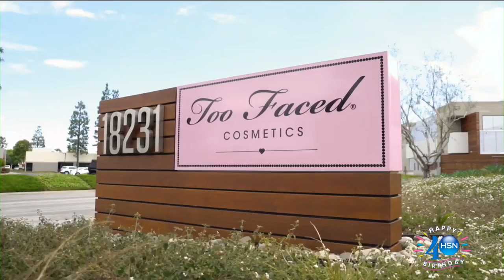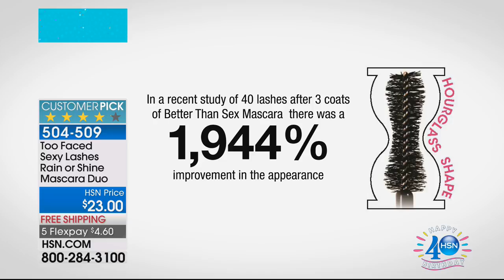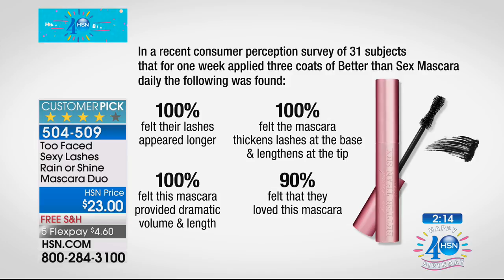HSN | Grande Cosmetics Celebration / Too Faced Cosmetics Celebration 07.27.2017 - 12 AM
Discover innovative cosmetics for natural beauty, paired up with serious makeup that has a fun side.  Grande uses natural ingredients and proven formulas for carefree makeup, and Too Faced believes makeup is power, a best friend, and a mood booster.